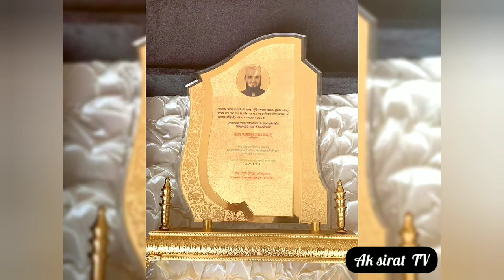মক্কার মানুষের মন জয় করলেন আজহারী। ক্বাবা থেকে পেলেন সম্মাননা । Mizanur Rahman Azhari | Azhari gojol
Azhari new gojol
azhari gojol
আজহারীর মক্কা সফরের ছবি
আজহারী মক্কায়।
Mizanur Rahman Azhari new waz
Mizanur Rahman Azhari live 2020
 আজহারীর গজল
আজহারীর নতুন গজল ২০২২